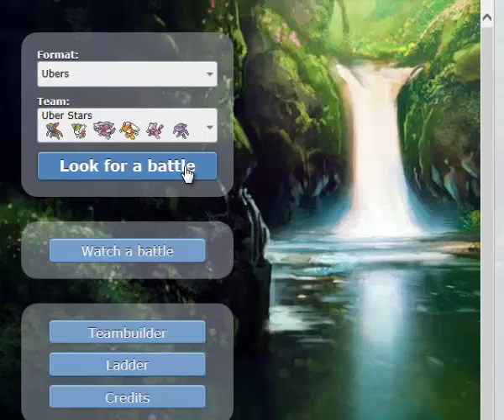Pokemon Showdown! Ubers Ep 5: This is Palkia's House!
Whats up again? Here is the last Ubers battle with this team!